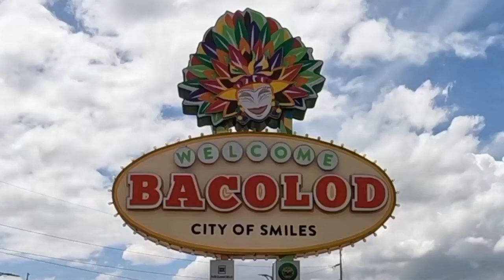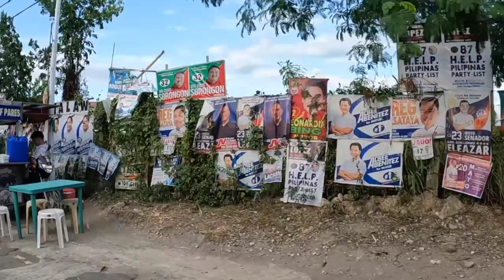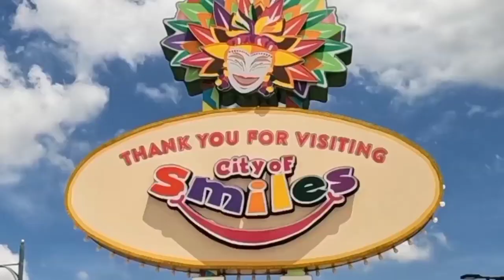Bacolod 🇵🇭 Street foods - Bacolod government center - Chicken Inasal -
the Bacolod government center on a Friday afternoon, full of street food stalls and carts, and a lesson in how to eat chicken inasal